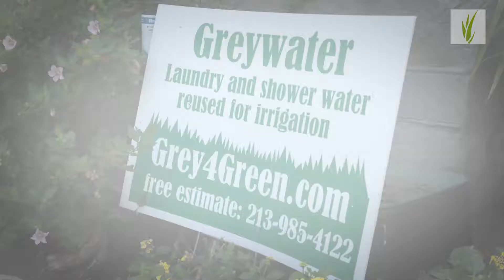Grey4Green DIY Greywater Irrigation System Works Great on Lawns!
In this video we hear from a satisfied client with Grey4Green DIY Greywater Irrigation System installed on his existing green lawn in Long Beach, California. After three years of use he has noticed both water savings and lush, healthy grass that helps capture unhealthy carbon dioxide out of the air. Grey4Green uses a special underground irrigation of greywater through their own designed Aquifer Pipe to maximize plant use of water, limit evaporation and avoid runoff.

ABOUT GREY4GREEN: To us, greywater is more than just water conservation. It is a path to carbon drawdown, heat island mitigation, and healthier environments for our cities. Greywater is intelligent green design that we can incorporate on our properties and lands today for an environmentally smart and secure future.